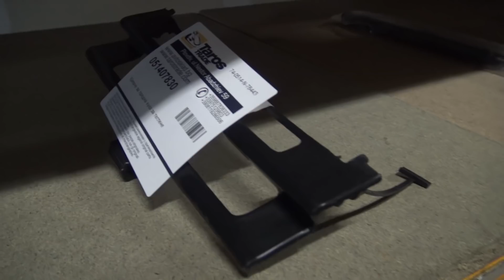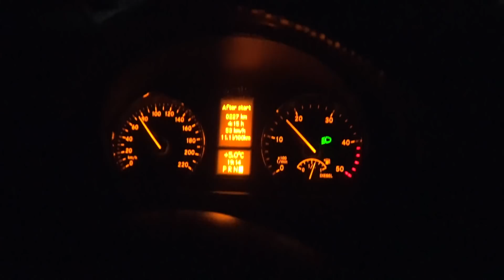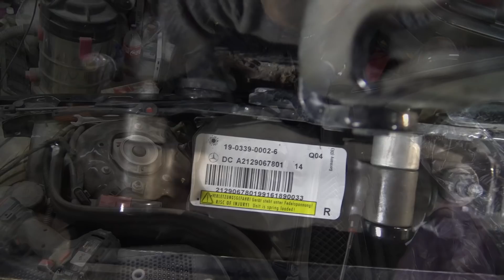Mercedes E класа W212 | ЧЕЛЕН УДАР | ЕПИЗОД 1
В Епизод номер 1 на Mercedes E класа w212 ще зглобим малка част от *ЛЕКО* чукнатия Мерцедес ! Беше голяма борба, забава и емоции ! Мисля, че вече може да се състезавам в редене на пъзели ?
ПС : *ПРОБЛЕМА ИЗЛЕЗЕ С ПАСТА *
В Taros Trade може да откриете всички части за вашата кола !

КОД ЗА ОТСТПЪКА BESTAUTO : NONCHEVBEST  -6,44%

Не забравяйте да посетите магазин Alpine, Официален вносител  на цялата гама продукти "ALPINE" за Североизточна България. Предлагаме и масла за селскостопанска техника, както и индустриални масла. Гаранция за качество на достъпни цени. Вече и в магазин BESTAUTO.ДОКАЗАНО КАЧЕСТВО  !!!

​Въведете кода: avtononchev за 10% отстъпка ЗА МАСЛА ALPINE!!!

Не забравяйте да ме последвате  във Фейсбук както и в Инстаграм!!! :)